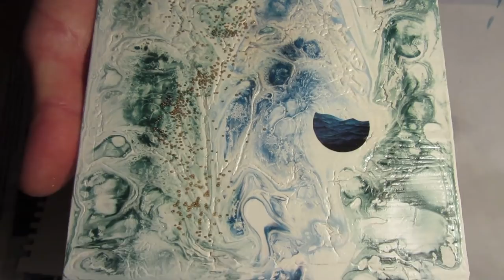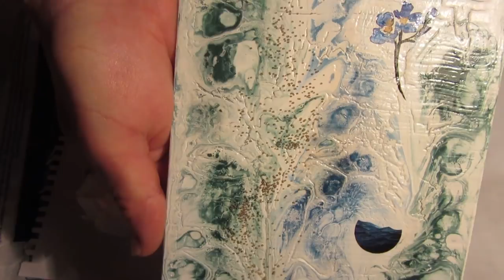Картина в технике Fluid Art. Секреты заливки жидким акрилом. МК ( Мастер Класс )